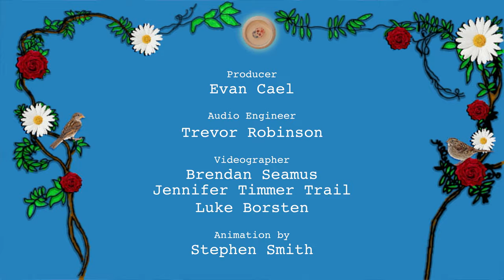Karl Blau: The Sand (Musicale 1234 Live Sessions)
Karl Blau plays "The Sand" from his 2019 album If There Is A Guard Above during a live session at 1234 House in Portland, Oregon, July 2019.